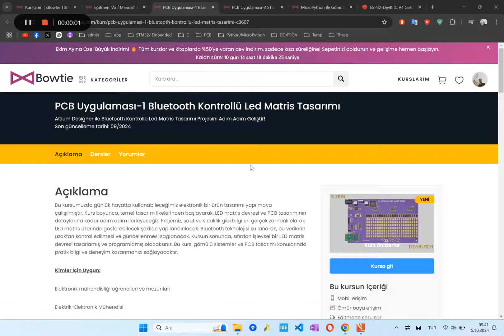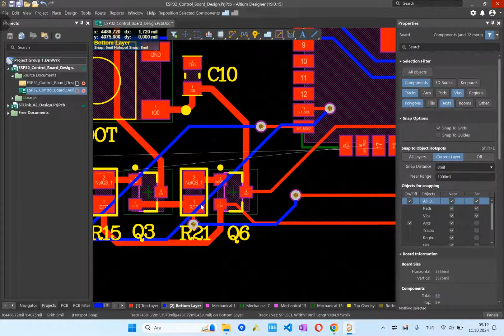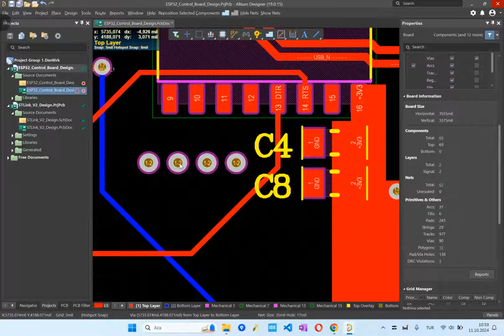Altium Designer ile ESP32 Röle Kontrol Kartı Tasarımı Kursu - Hızlandırılmış Hali 🎉🎬🎉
Altium Designer ile ESP32 Röle Kontrol Kartı Tasarımı Kursu İndirimli Linki

Tekrardan merhaba arkadaşlar, Altium Designer ile ESP32 Röle Kontrol Kartı Tasarımı kursumuz yayınlandı. Kartı adım adım geliştirdiğimiz, kendimizi donanım alanında geliştirdiğimiz bu kursumuzu kaçırmayın. Bu fırsatı kaçırmayın!!!
Kurslarımızın daha fazla kişiye ulaşması için beğenir, yorum yapar ve paylaşırsanız sevinirim.

STM32 ile A'dan Z'ye Gömülü Sistemler,
Gömülü Sistemler Kursumuz,
STM32 ile Gömülü Sistemler,